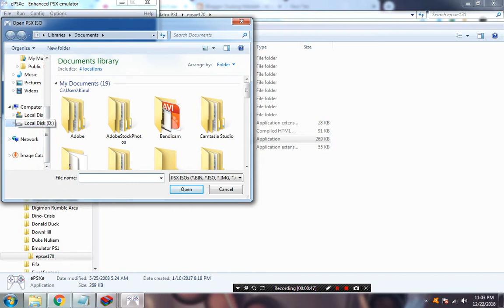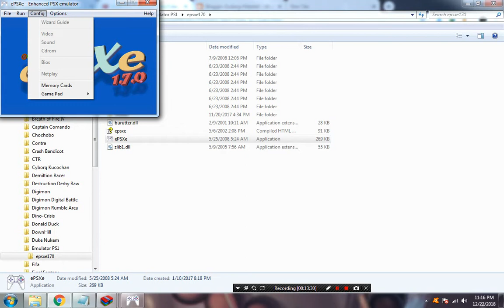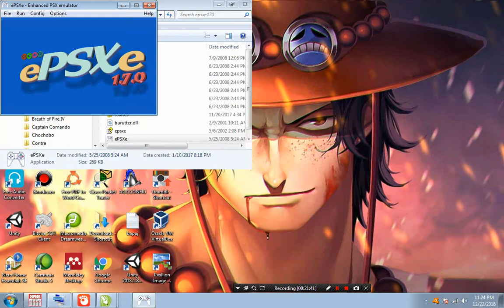Harvest Moon Back To Nature Game Legend Yang Masih Popular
Review dan Cara Memainkan Games Legendaris Harvest Moon Back To Nature Bahasa Indonesia PS1 di Komputer, Laptop atau Notebook